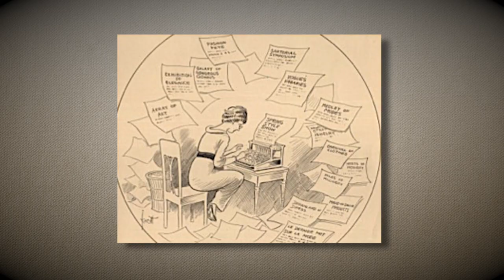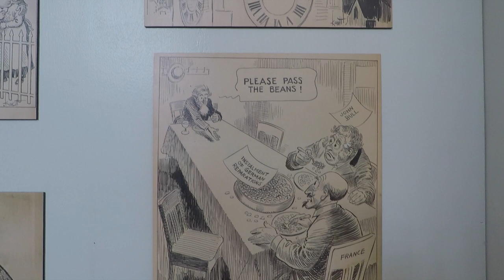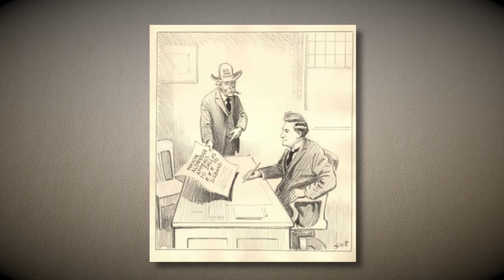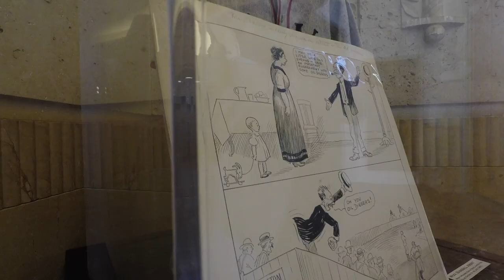The Drawing Power of John Knott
Cartoonist Ed Owens discusses the legacy of Dallas Morning News Editorial cartoonist John Knott.

These videos were funded by the Summerlee Foundation as part of an educational grant.